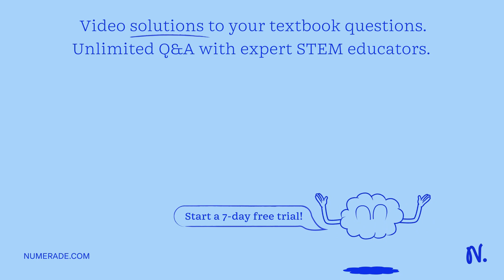Of the three bonds in the peptide backbone, it is possible to rotate around how many of them? (That…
Of the three bonds in the peptide backbone, it is possible to rotate around how many of them? (That is, how many of these bonds are pure single bonds). A. 0 B. 1 C. 2 D. 3